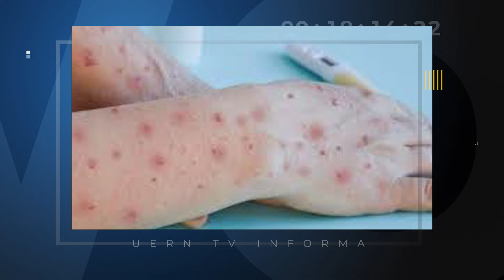UERN TV INFORMA 02/09/2022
Confira as notícias do UERN TV Informa de hoje:

Chuvas de agosto da região oeste do RN ficam 314% acima do esperado.

SESAP confirma o segundo caso de Monoeypox em Mossoró.

Organização da Meia Maratona do Sol abre a venda de 300 inscrições remanescentes.

Apresentação: Estela Vieira
Produção: Rebecca Falcão e Clara Fonseca
Edição: Rebecca Falcão